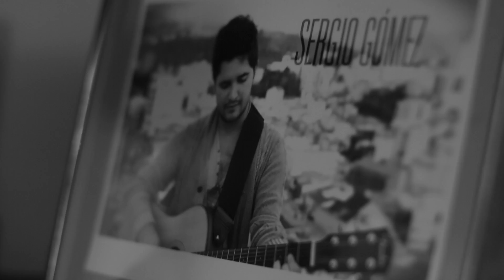Sergio Gómez ¨Una foto¨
Música y letra: Sergio Gómez
Video: Follow Videos
Dirección: Sebastián Guarín